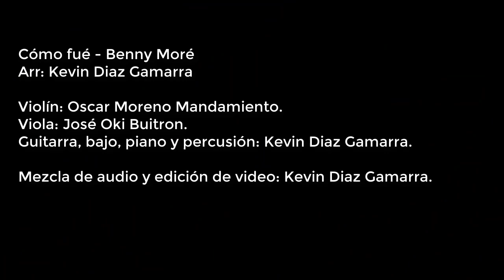Como Fué - Benny Moré (Bolero) Instrumental cover. Arr: Kevin Diaz Gamarra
Bolero de oro del maestro Bartolomé Maximiliano Moré Gutiérrez más conocido como Benny Moré. Para mi una de las mejores canciones que existen. Una suma de una letra sublime y poética con un acompañamiento instrumental exquisito.

Este arreglo busca mantener toda esa calidez sonora del bolero en el dueto de violín y viola.

Instrumentistas:
+Oscar Moreno Mandamieno - Violín.
+José Oki Buitron - Viola.
+Kevin Diaz Gamarra - Bajo Eléctrico, Guitarra, piano y percusión.

Arreglo, mezcla de sonido y edición de video: Kevin Diaz Gamarra.